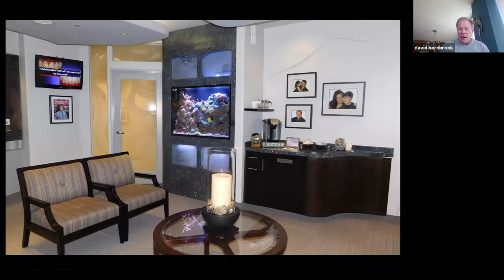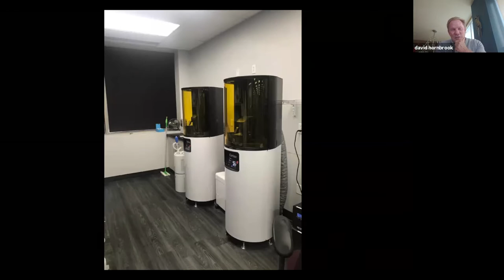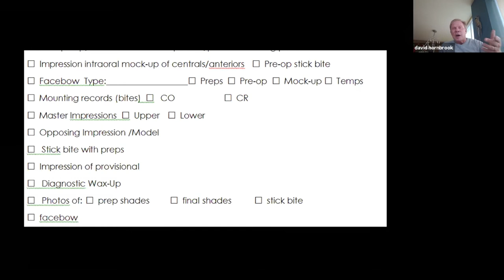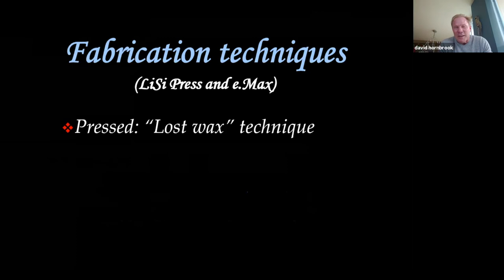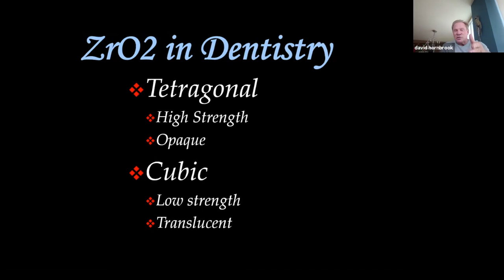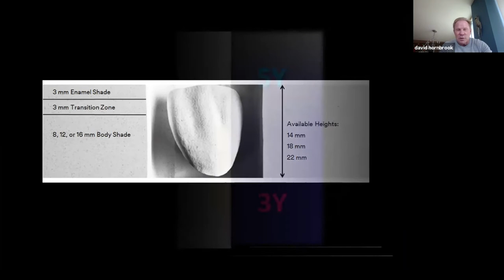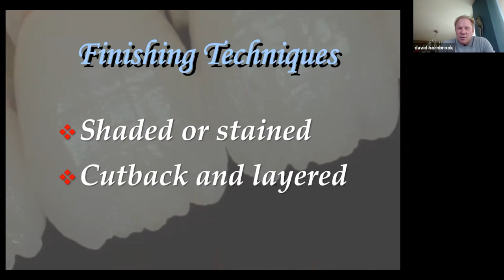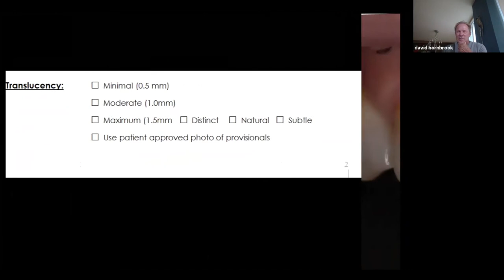Real Talk with David Hornbrook and Josh Walker (Track 1)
Host: Dr. David Hornbrook

Guest: Josh Walker
Topic: The Art of Laboratory Communication: "Its the details that make the difference between good and great"

FREE Growth Report provided by Dental Intelligence. Click Below!